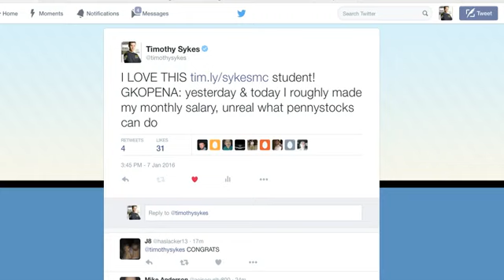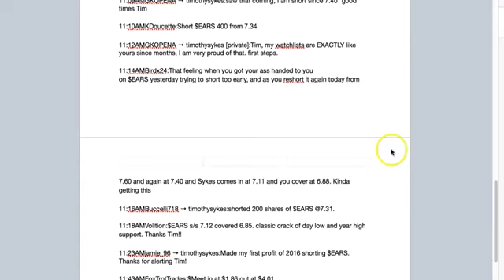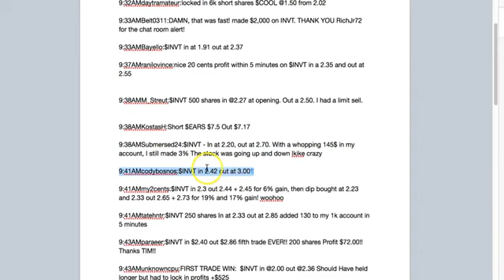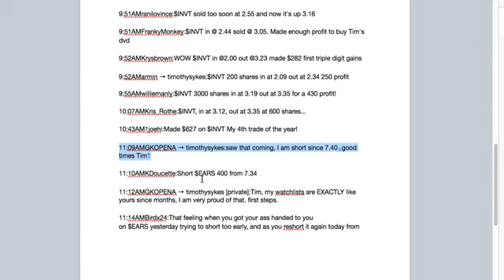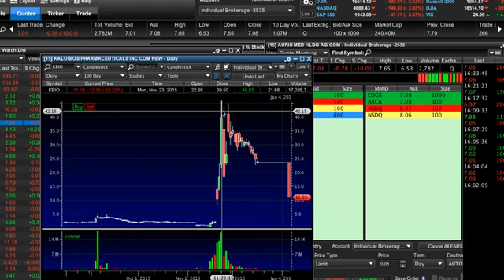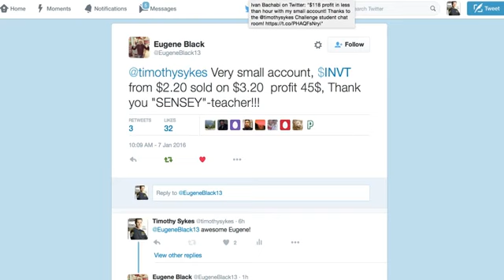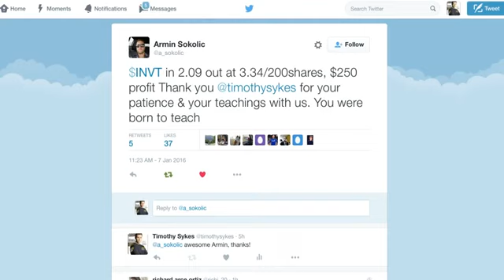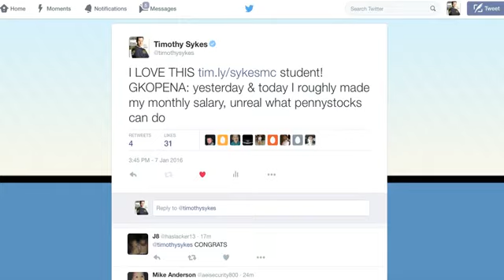How To Make Money in The Next Stock Market Crash in 2022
Learn how to make money in the next stock market crash that all financial experts say will happen in 2022.  Learn how to trade stocks in a stock market crash and still profit.  By learning these techniques you can avoid losing money in a stock market crash or downturn.  You can make money in a stock market crash by taking the time to educate yourself.